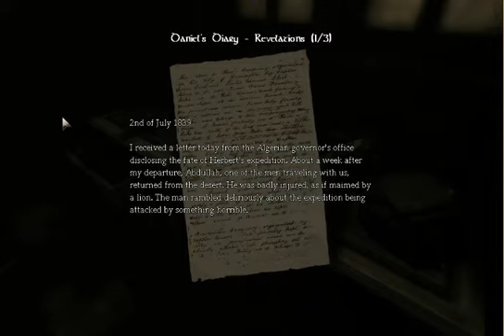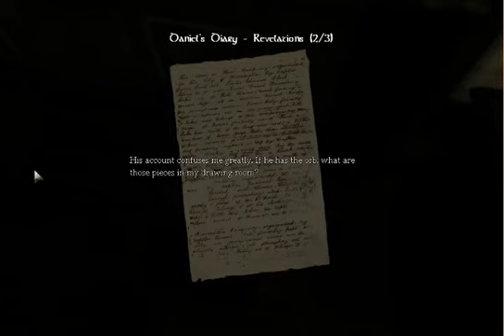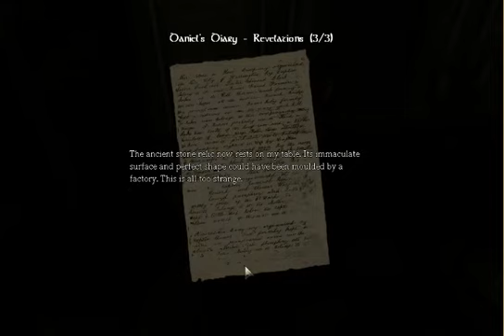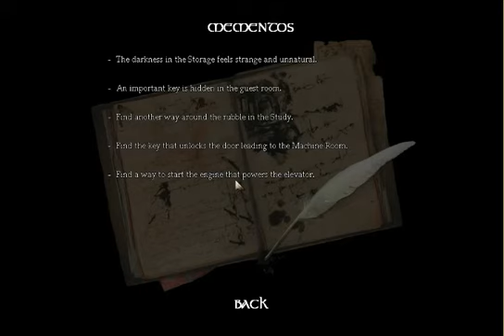Arcanium69 Plays Amnesia: Part 6: Almost got raped in the guest room!!!!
I finally got the balls to play this game again. I hope you guys enjoy. Keep calm and game on!